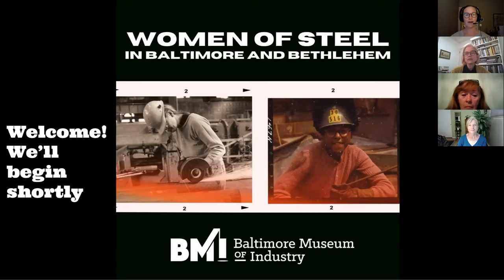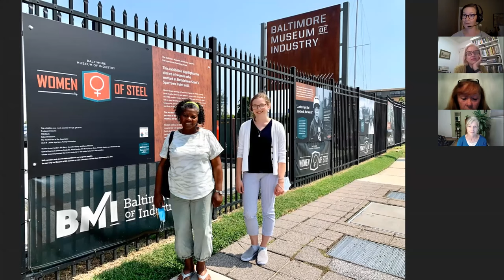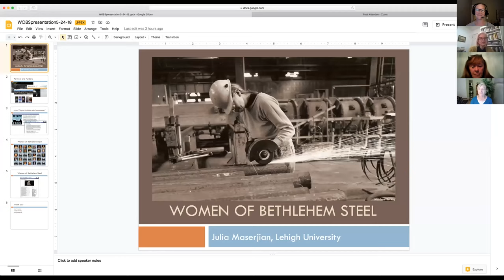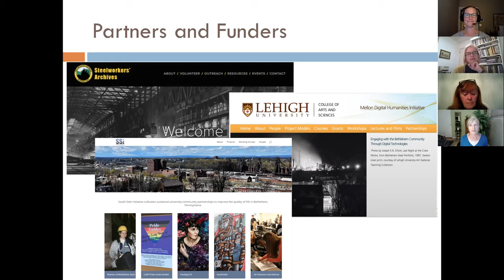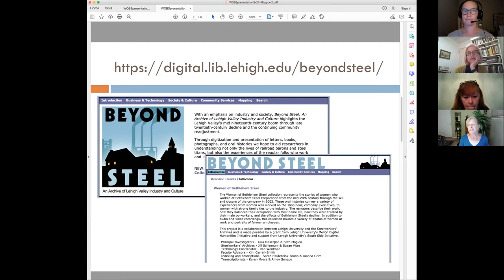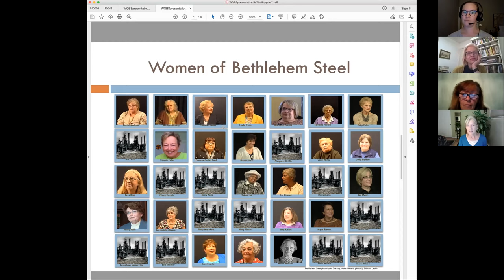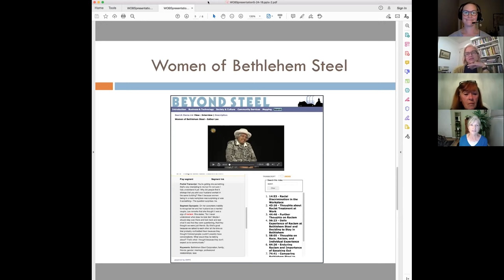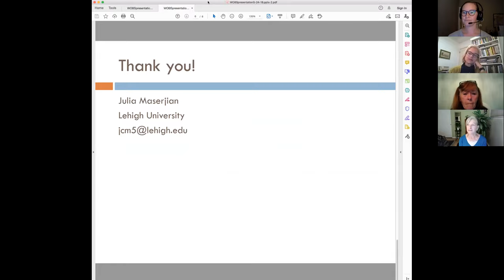Women of Steel in Baltimore and Bethlehem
Hear from women who worked at Bethlehem Steel mills at Sparrows Point and Bethlehem, PA about the challenges, opportunities, and surprises they experienced as steelworkers, as well as ongoing efforts to preserve these stories for future generations. Moderator: Jill Schennum. Panelists: Julia Masjerian, Honi Brugger, Kathy Garrison. This panel was recorded on September 9, 2021.